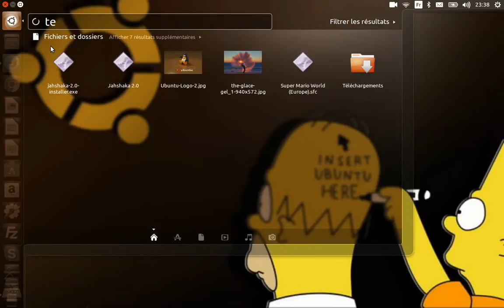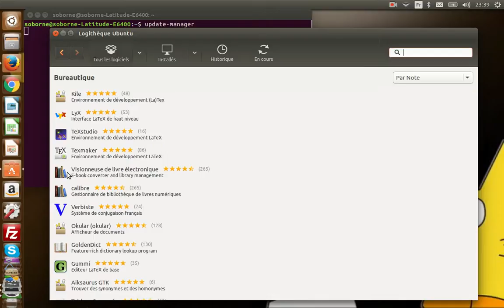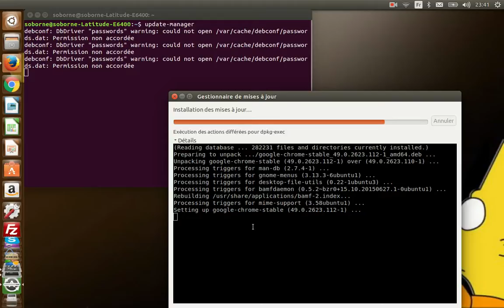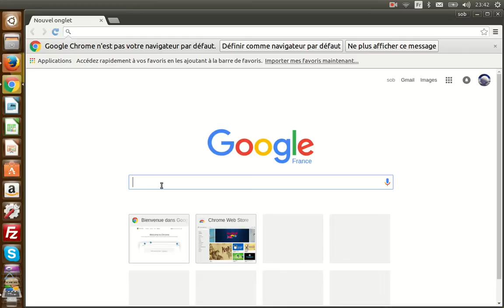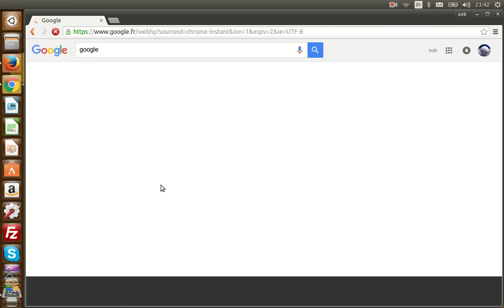ubuntu 15.10 mise a jour google chrome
mise a jour de google chrome sur ubuntu 15.10 en passant par le terminal.